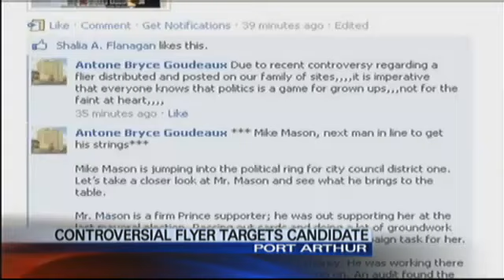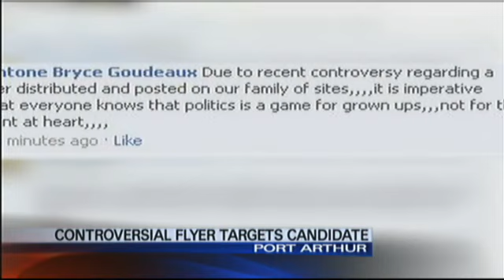Mike Mason responds to being called an uncle Tom and puppet.